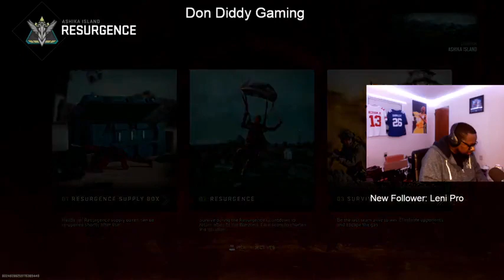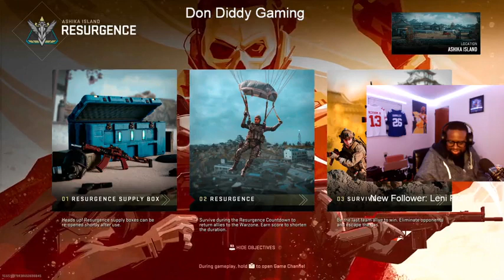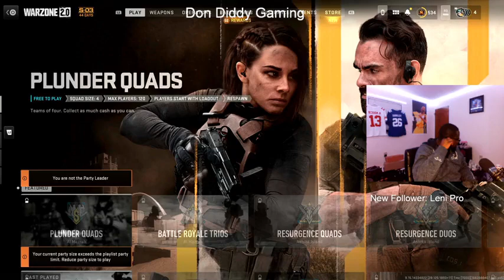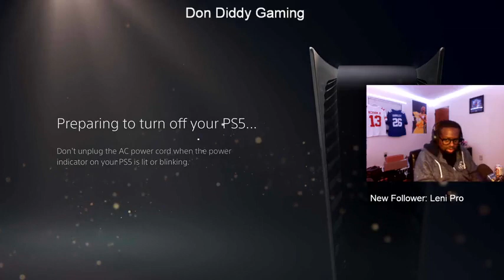I GOT A GOLDEN TICKER!! P25